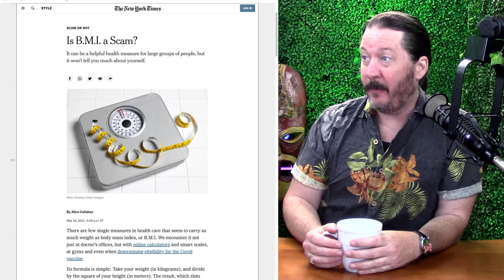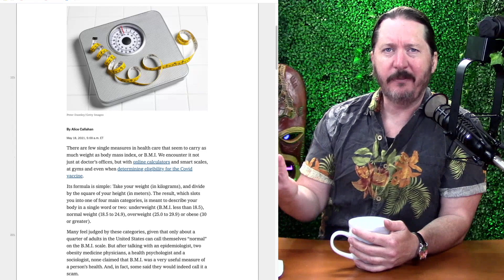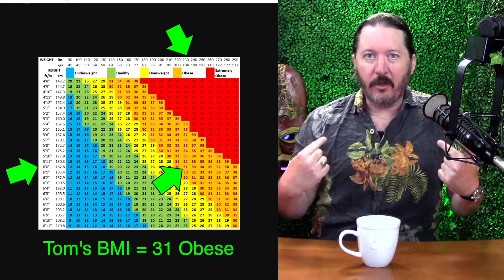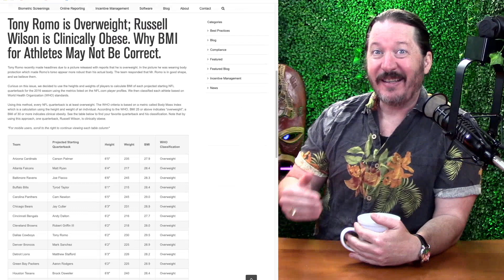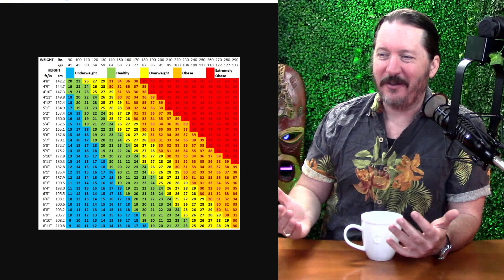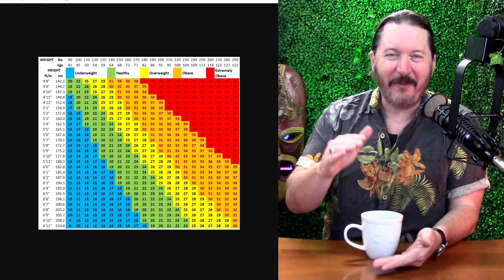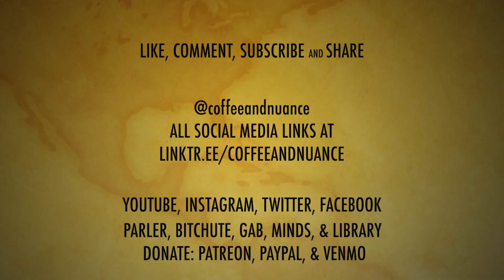Is BMI A Scam?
Is B.M.I. a Scam? It can be a helpful health measure for large groups of people, but it won’t tell you much about yourself.

Its formula is simple: Take your weight (in kilograms), and divide by the square of your height (in meters). The result, which slots you into one of four main categories, is meant to describe your body in a single word or two: underweight (B.M.I. less than 18.5), normal weight (18.5 to 24.9), overweight (25.0 to 29.9) or obese (30 or greater).

Many feel judged by these categories, given that only about a quarter of adults in the United States can call themselves “normal” on the B.M.I. scale.